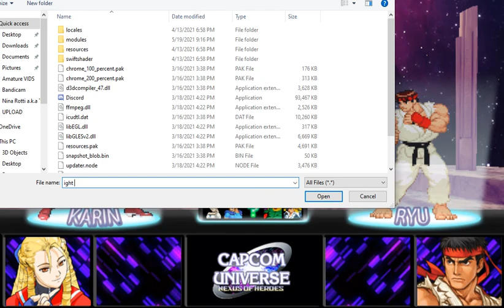CAPCOM UNIVERSE: NEXUS OF HEROES Traweezie vs Me PT 3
The return of CAPCOM UNIVERSE, more battles